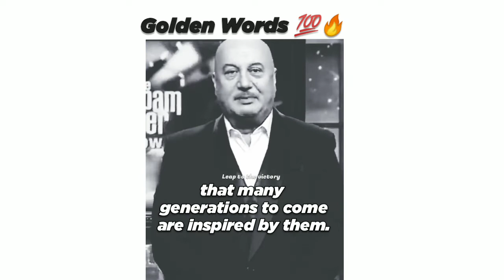The Biggest Difficulty of life | Best Motivation video 💯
SUPPORT US AND BE A PART OF OUR FAMILY ❣ @Leap To The Victory

This content doesn't belong to Leap To The Victory, it is edited and shared only for the purpose of awareness, and if the content OWNER (visual/audio) of this content has, any issue, we request you to directly message to this page, thus we sort out the outcome.
Regards,
Leap To The Victory